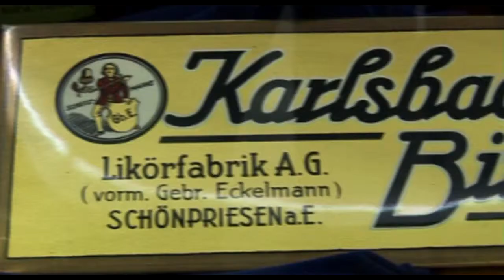Praga - República Checa | Probamos con Santi Urrialde el Becherovka | Planeta Finito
Según los entendidos, el licor de hierbas que se fabrica en esta ciudad, el Becherovka, es una fuente medicinal más creada a finales del siglo XVIII